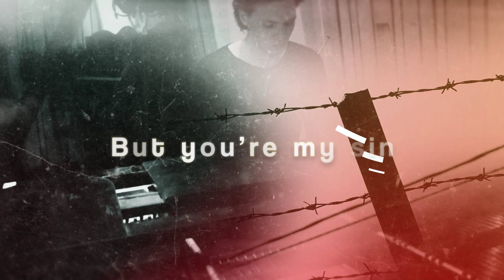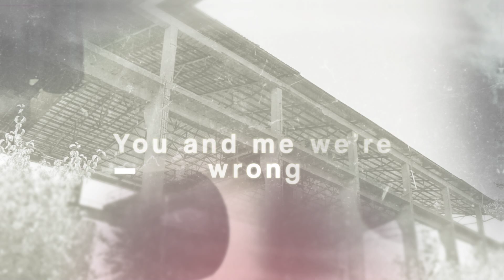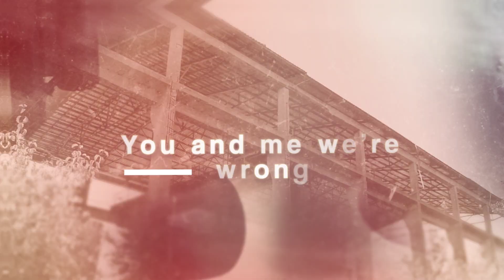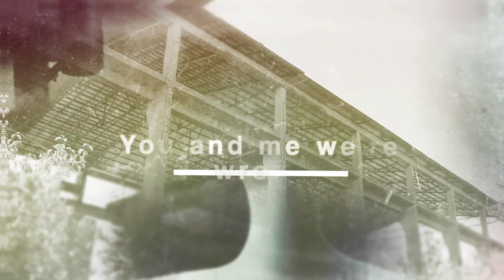Vetle - Wrong (Lyric Video)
Lyric video by Tphn Studio
Film clips by Fristad Film